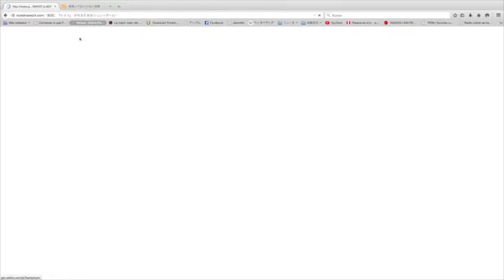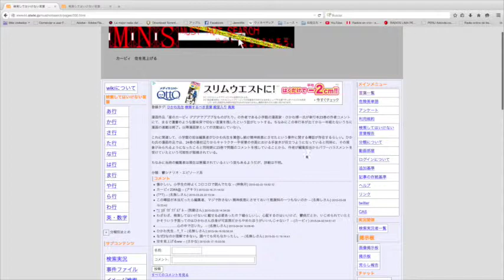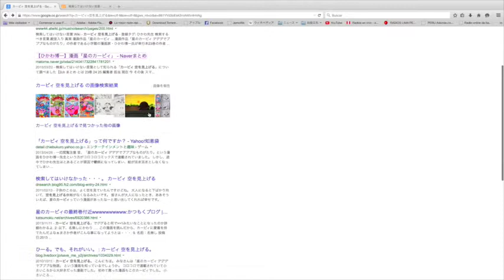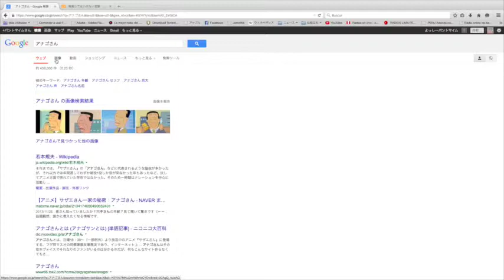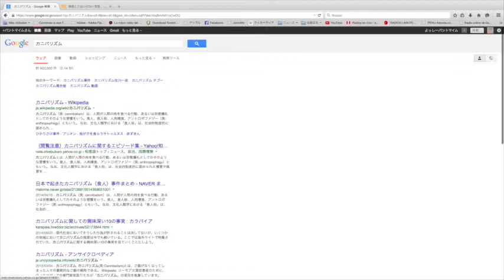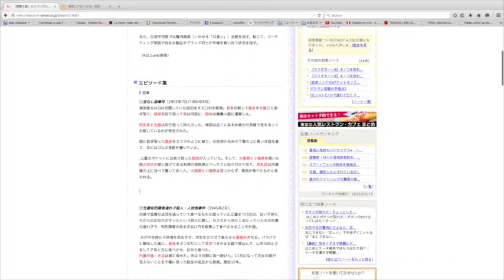検索してはいけないワードをググってみせる[パントマイムよっしー]パート２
どうもこんでーう、パントマイムよっしーです
今回はよっしーが検索してはいけない言葉を検索していきます
パントマイムよっしーのニコニコ活動
以上。
#1 生きたまま 0.39
#2 カービィ空を見上げる 1.33
#3 呪われたサザエさん　2.46
#4 死ね　3.21
#5 アナゴさん　3.43
#6 カニバリズム　4.29